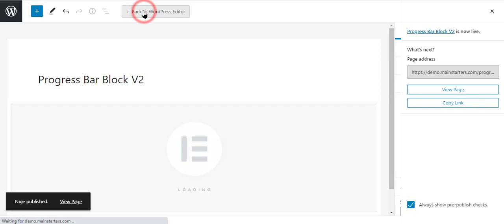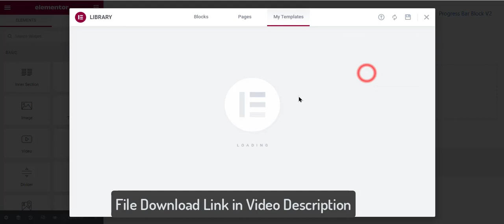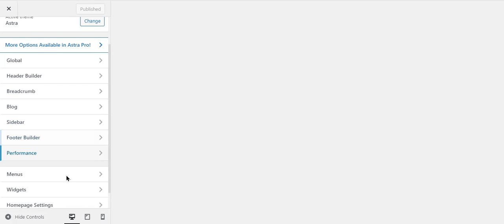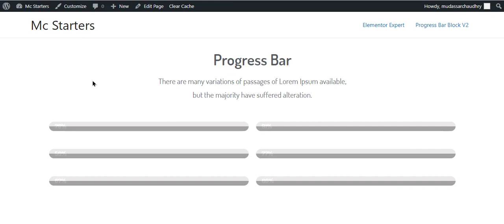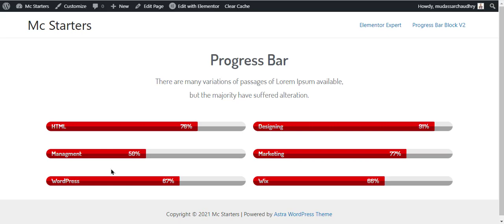Elementor Progress Bar Block V2 with Custom CSS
A progress bar can be used to show a user how far along he/she is in a process. Elementor provides a progress bar widget with some customization. I create Elementor progress bar block v2 with custom CSS.

Important Resources:
Software I use to Make Video: